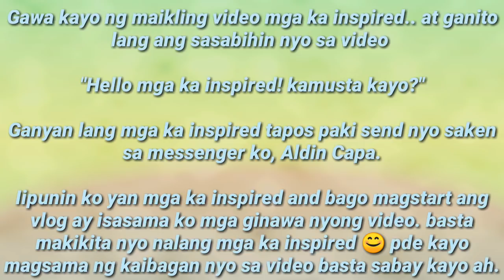8 SIGNS NA MAS LALONG NAIINLOVE SAYO ANG LALAKING MAHAL MO | Aldin Capa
Hello mga ka inspired.. sa vlog na ito ay pag-uusapan natin ang 8 signs na mas lalong naiinlove sayo ang lalaking mahal mo

- 8 signs na mas lalong naiinlove sayo ang lalaking mahal mo
- 8 signs na mas lalong naiinlove sayo ang lalaking mahal mo

/ Be inspired /